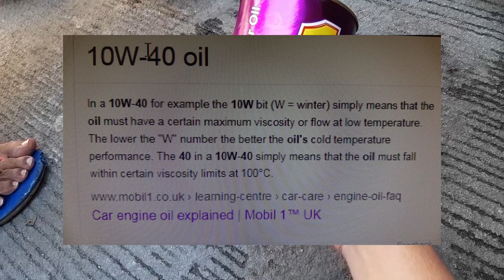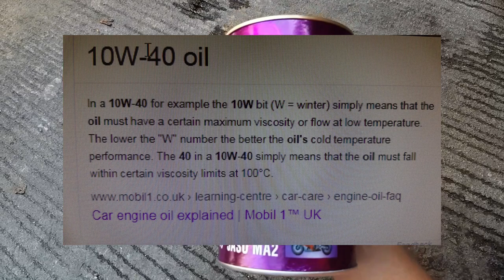Raider R 150 How to change oil tips & tutorial (MOTOVLOG 08)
No copy right intended on this video
How to change oil Raider R 150 tips & tutorial
special thanks to my bro Gil Secretario for the tutorial content.